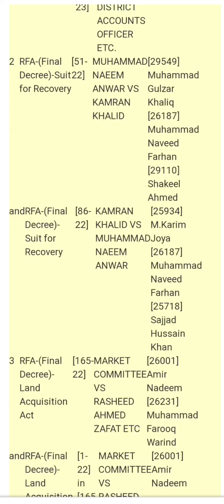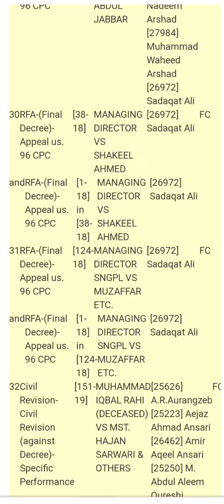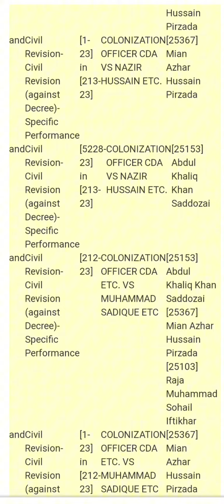High court BahawalPur Regular case 16-10-2023 Mr justice Anwaarul Haq Pannun